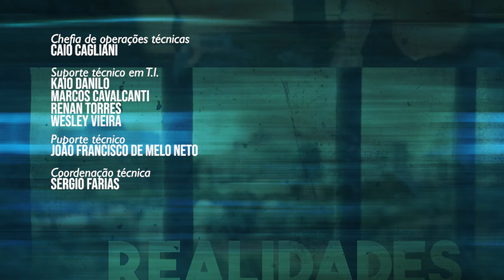Programa Realidades - Educação escolar no contexto das comunidades remanescentes quilombolas.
Nesta quarta o professor Marcelo Pelizzoli recebe no programa
Realidades – Direitos Humanos e Cidadania, Ângela Quilombola, pedagoga e geógrafa. A conversa é sobre a educação escolar no contexto das comunidades remanescentes
quilombolas.